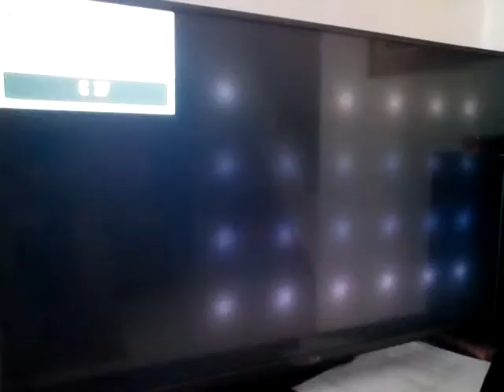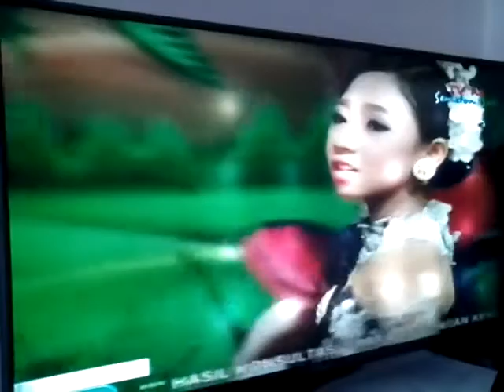Vania Sakanti - Bali Masikian - TVRI - Dunia Anak - 201116